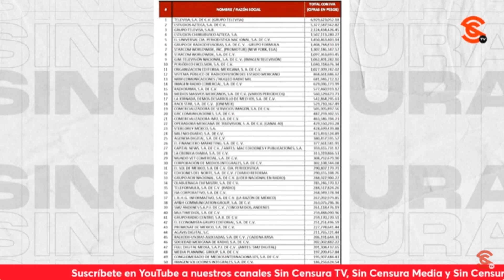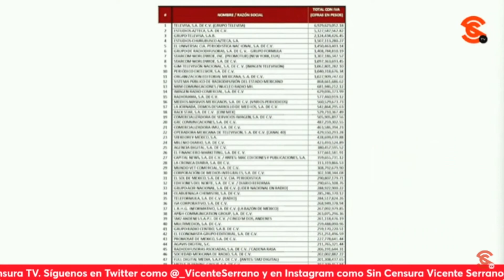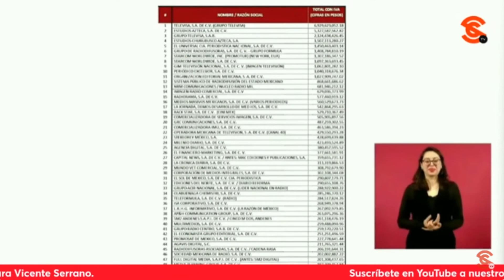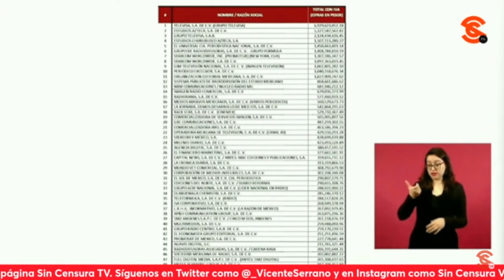EN SU JETA, AMLO RESTRIEGA A REPORTERO DE ACIR EL CHAYOTE QUE ANTES RECIBÍA ESE MEDIO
Vaya exhibidota que le puso el presidente López Obrador a esos chayoteros que recibían cientos y hasta miles de millones de pesos, y hoy ya no tienen ni para el café. Es más, hasta mostró la listota que encabezan Televisa, TV Azteca, El Universal, Grupo Fórmula, Grupo Acir, entre otros, ante las recriminaciones de un reportero que se identifica como José Antonio Morales.